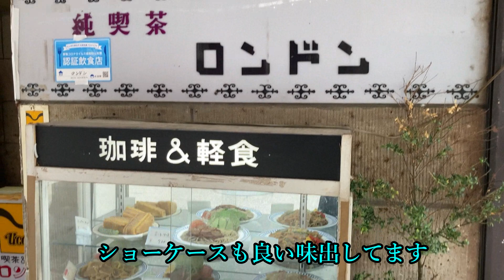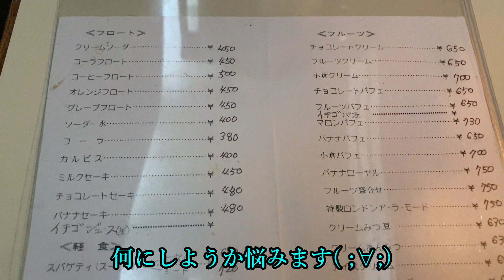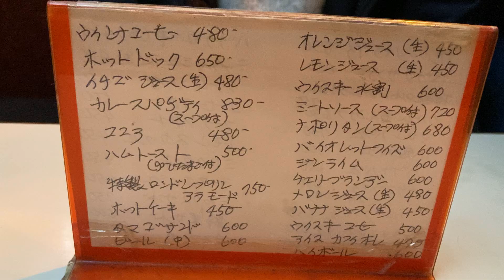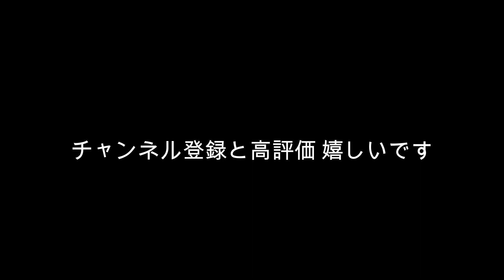【昭和42年創業】「純喫茶ロンドン」行く人は必ず観て！ナポリタンを食べてきた、激渋でした。新潟県燕市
新潟県燕市にある「純喫茶ロンドン」さんにお邪魔しました、訪問時の注意点が何点かありますので行かれる方は必ずみてください

以下関連動画
昭和感満載！【新潟市中央区の裏路地】６か所を探検してきた

まるで「三丁目の夕日」の風景がここに！昭和感満載の横丁で懐かしのかき氷を食べる / 愛知県岡崎市

【昭和食堂】テレビドラマのロケ地である昭和レトロな裏路地にある町中華「えん楽」で天津飯とラーメンセット 名古屋市熱田区 神宮小路